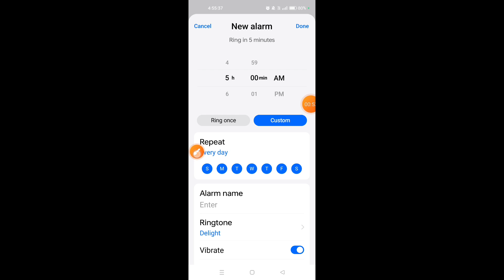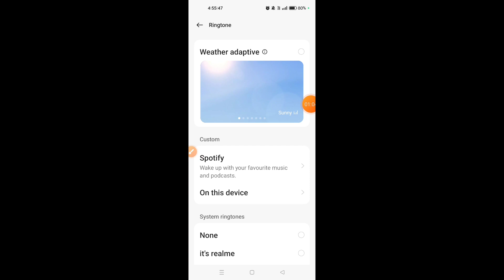How to set alarm on Realme Narzo 60 Pro 5G || Realme Narzo 60 Pro 5G me alarm kaise lagaye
Hello dosto, aaj meine is video me bataya hai ki Realme Narzo 60 Pro 5G me alarm kaise set krte hai. Dosto Realme Narzo 60 Pro 5G me alarm set krne ka bahut hi asan sa treeka hai. Agar aap bhi janna chahte hai ki Realme Narzo 60 Pro 5G me alarm kaise set krte hai to is video ko pura jroor dekhiyega, thanks friends..

Hello friends, today I've explained in this video how to set an alarm on Realme Narzo 60 Pro 5G. Setting an alarm on Realme Narzo 60 Pro 5G is a very simple process. If you also want to know how to set an alarm on Realme Narzo 60 Pro 5G, be sure to watch this video entirely. Thanks, friends.

How to set alarm in Realme Narzo 60 Pro 5G
Realme Narzo 60 Pro 5G me alarm kaise lagaye
How to set alarm on Realme Narzo 60 Pro 5G
how to set alarm ringtone in Realme Narzo 60 Pro 5G
Realme Narzo 60 Pro 5G me alarm kaise set karte hain
Realme Narzo 60 Pro 5G me alarm kaise set kare
Realme Narzo 60 Pro 5G me alarm kaise lagate hain
Realme Narzo 60 Pro 5G alarm settings
Realme Narzo 60 Pro 5G alarm feature
Realme Narzo 60 Pro 5G alarm
Realme Narzo 60 Pro 5G
alarm